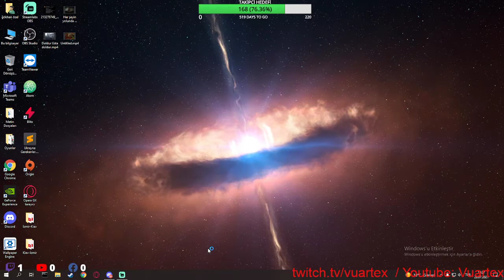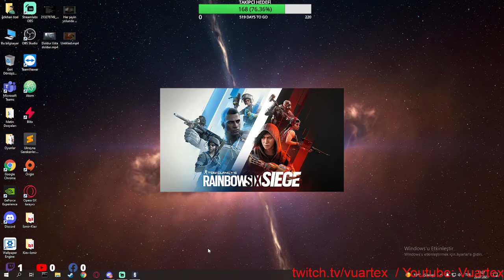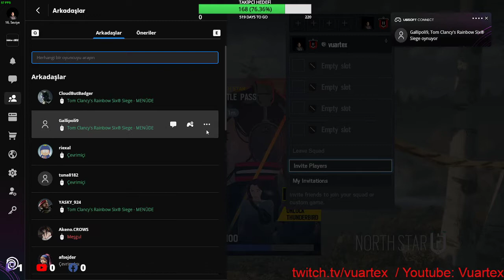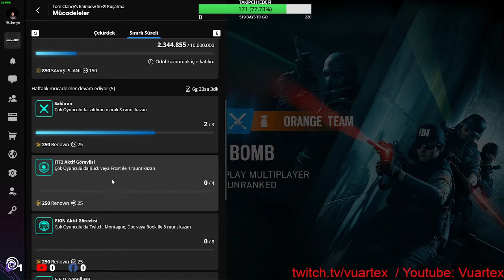Hadi Bakalım | 29 Temmuz Twitch Yayını | R6